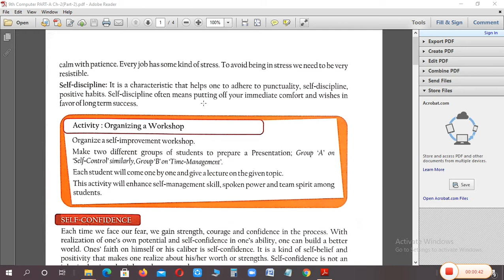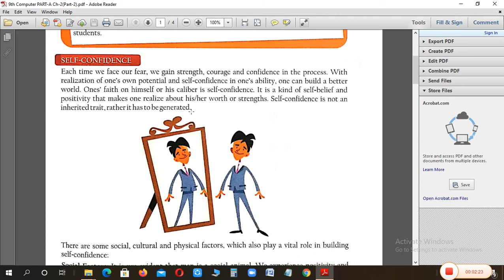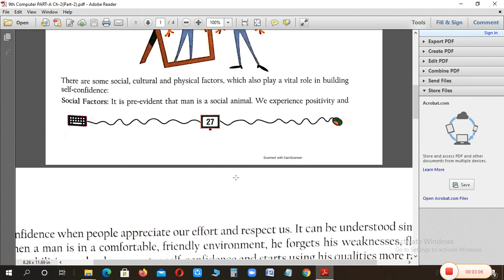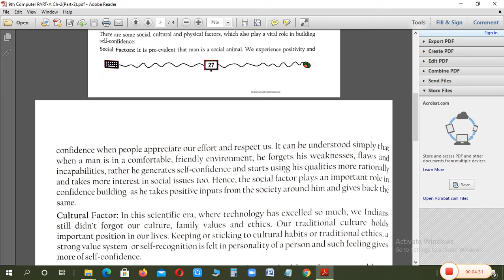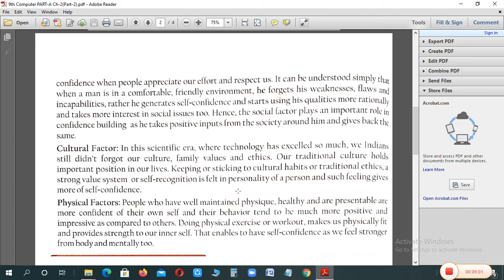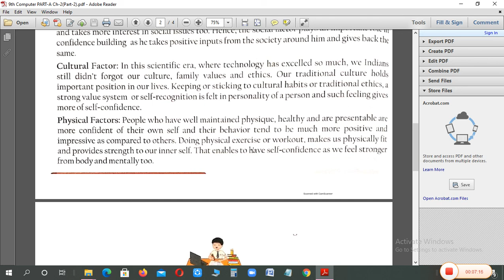Class 9th PART-A Ch-2(Self Management-I) Part-2 [24 April 2021]